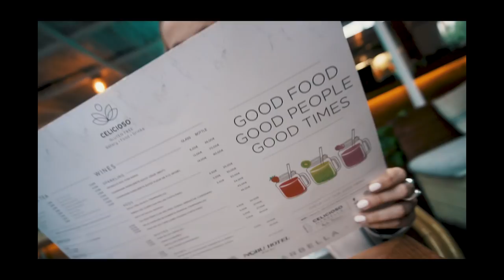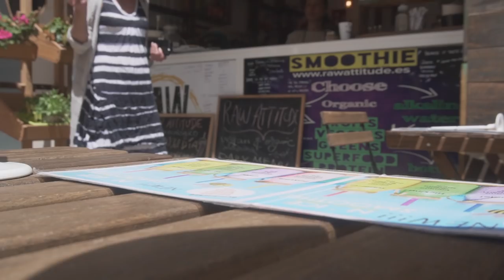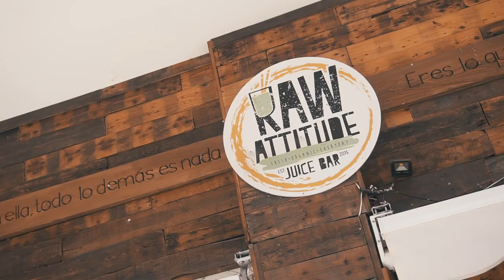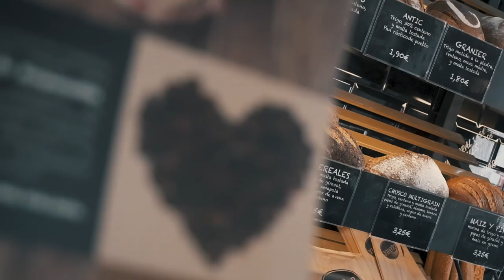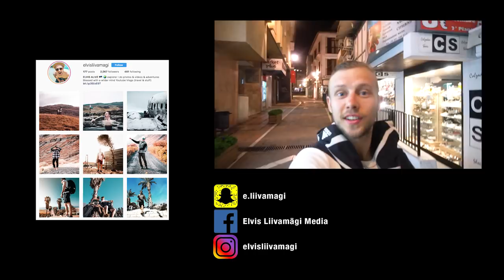NIKKI BEACH - ODAV LÕBU | vlog 62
"IKOONILINE?" NIKKI BEACH ja vähe normaalsemad elamused Malagas. Kreisid kiirteed ja head söök ja palju magusat ja äge arhitektuur ja palazzod ja muud ägedat. Juba soojem ja ägedam..ja no see TAPASE pleiss.?!?! - ..Jacqueline slow-mos... täna tuleb üleküllus ...edaspidi aitab :D

HEAD VAATAMIST JA...

Otsi instast ülesse hei!

Music

GEAR

Amazon UK

AMAZON.DE